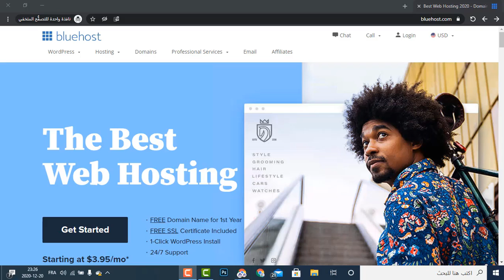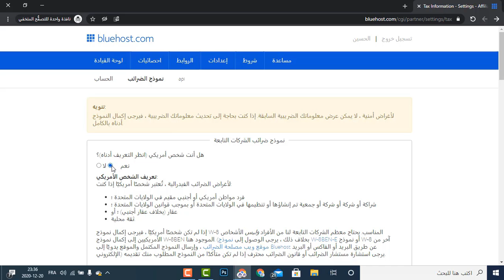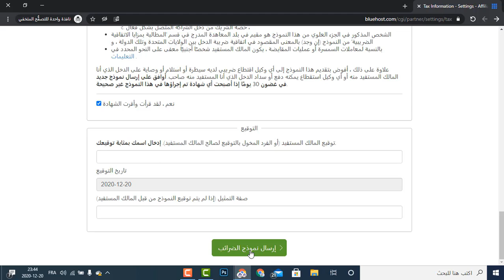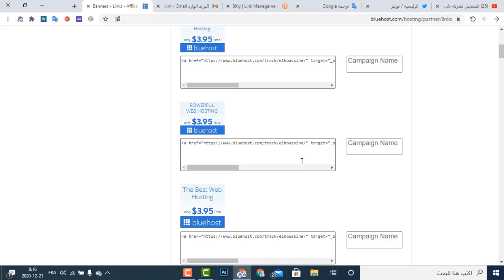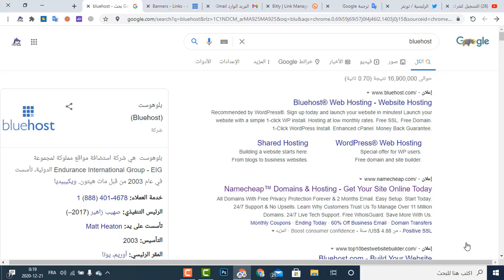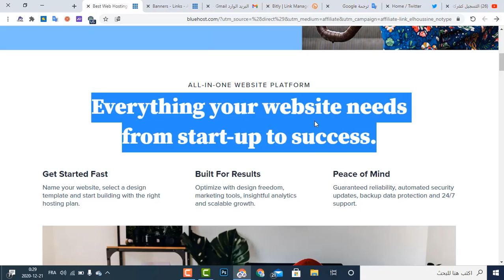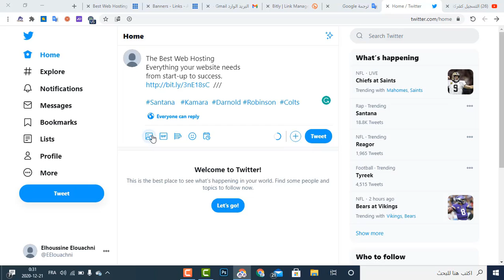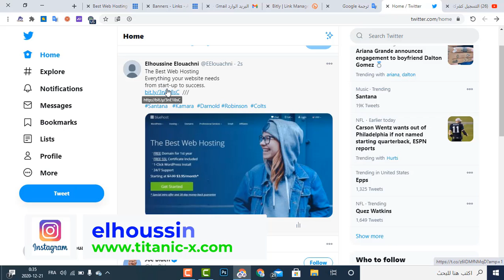طريقة ربح 65 دولار لكل مبيعة "الربح من التسويق بالعمولة affiliate"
طريقة ربح 65 دولار لكل مبيعة الربح من التسويق بالعمولة affiliate 2021
👇👇رابط الموقع هنا👇👇

من لا شيء كل ما تحتاجه للاستفادة من التسويق بالعمولة pdf